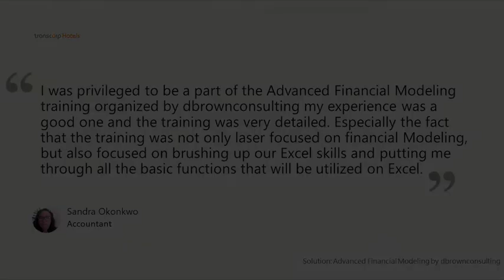dbrownconsulting Client Testimonial, Transcorp Hotels, Sandra Okonkwo